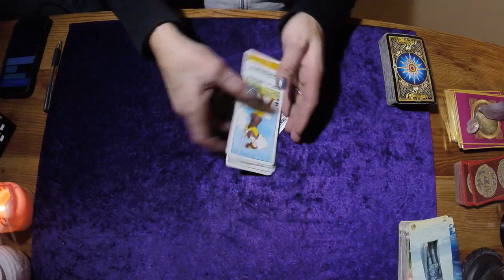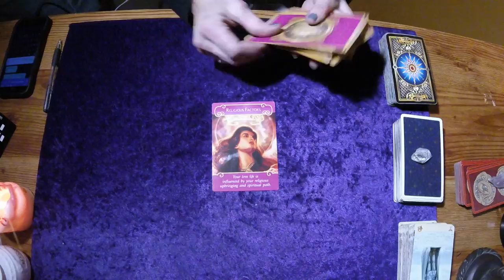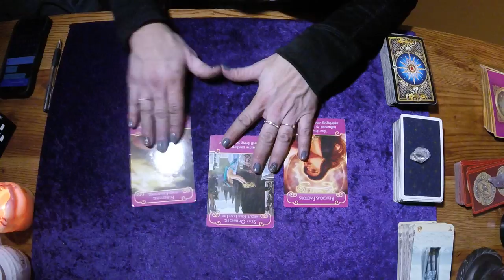AQUARIUS*PART TWO*LOVE MESSAGE*FEBRUARY 15-28TH, 2018*